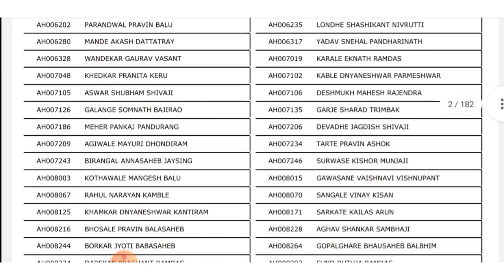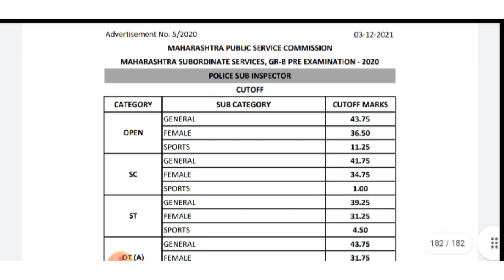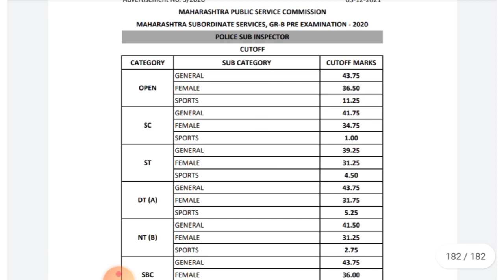MPSC PSI निकाल जाहीर | पोलीस उपनिरीक्षक पदाचा निकाल जाहीर | MPSC COMBINE RESULTS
MPSC संयुक्त पूर्व परीक्षा 2021 ,

तर या व्हिडीओ मध्ये आपण mpsc संयुक्त पूर्व परीक्षा 2020 निकाल बाबत माहिती पहाणार आहो.